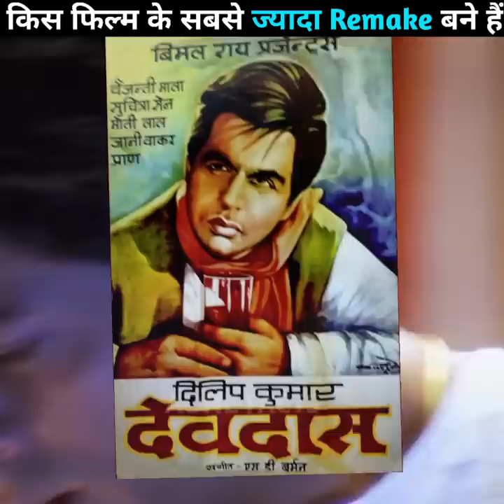Highest remakes of a movie